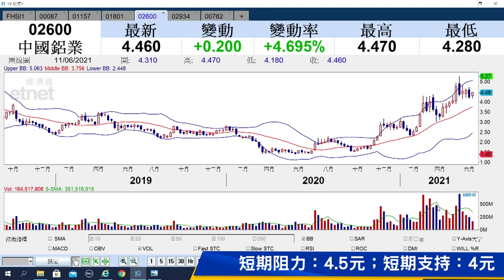【石Sir午市閒談】（精華）中國鋁業（2600）股價漲逾半成 勿太興奮成交縮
足本版睇：

中國鋁業（02600）股價今日大漲，早段升逾6%，高見4.51元。中鋁股價點睇，買賣策略如何？石鏡泉為你分析。